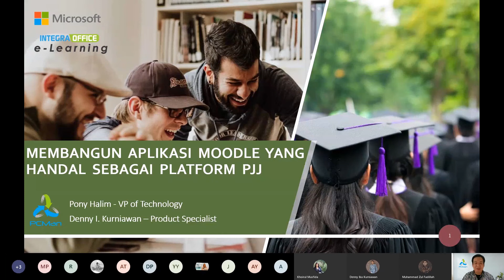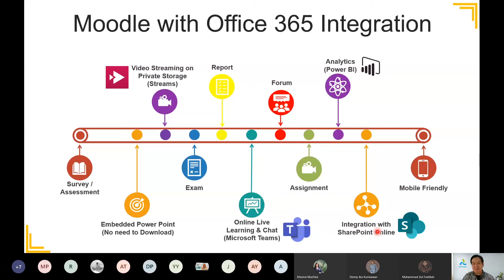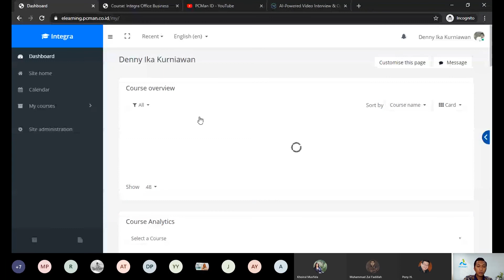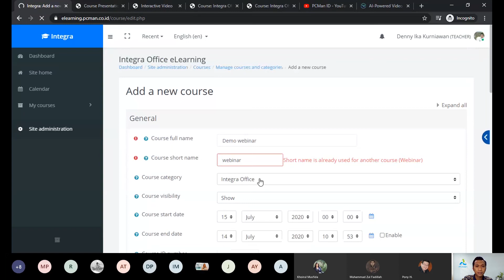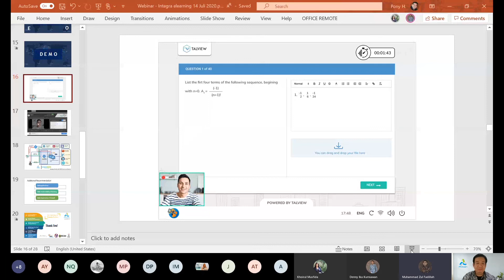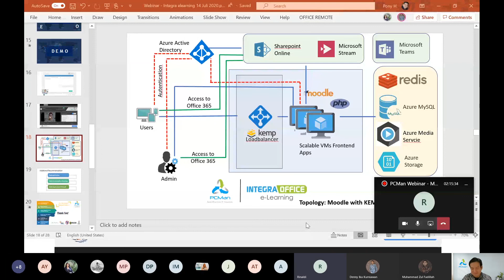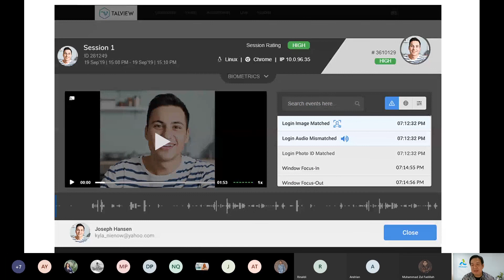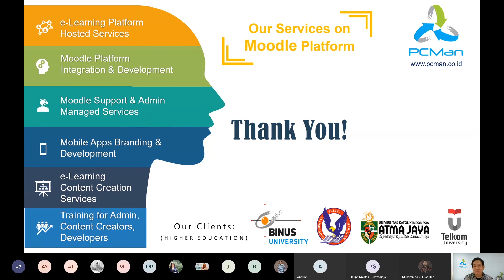PCMan Webinar : Membangun Aplikasi Moodle yang handal sebagai Platform Pendidikan Jarak Jauh (PJJ)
Kami ingin mengucapkan terimakasih karena Anda telah bergabung di Eksklusif Webinar PCMan yang berjudul "Membangun Aplikasi Moodle yang handal sebagai Platform Pendidikan Jarak Jauh (PJJ)"  pada tanggal 14 July 2020

Kami sangat berharap informasi yang telah disampaikan dapat bermanfaat untuk Anda dan Perusahaan Anda. Sampai jumpa di Webinar series selanjutnya!